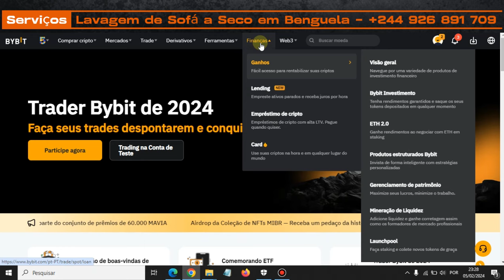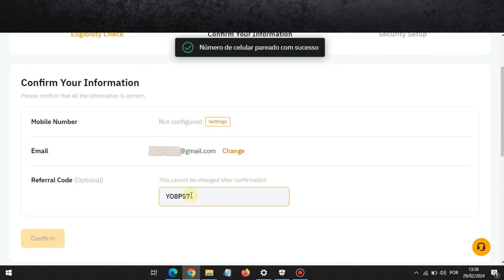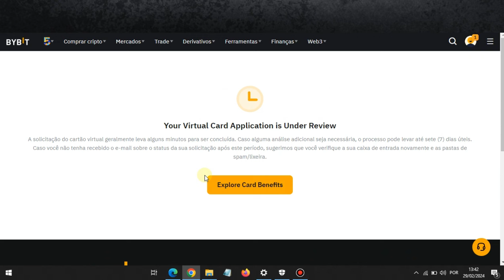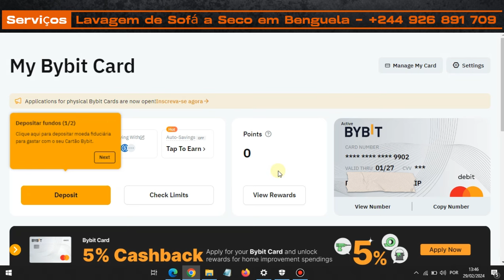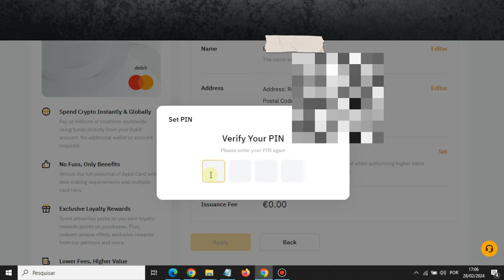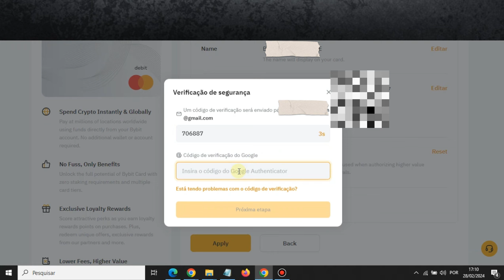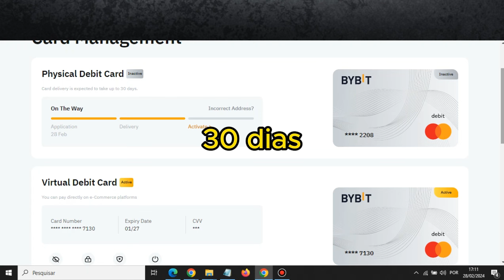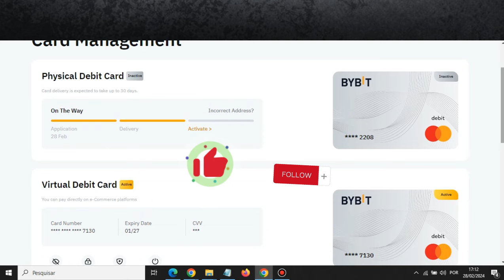Como Solicitar CARTÃO VIRTUAL E FÍSICO da BYBIT | 2024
A Bybit é sensacional
Crypto Card - Faça compras e pagamentos pelo internet ou levantamento em caixas eletrônicos ( ATM) com cartão da Bybit

👉 Anuncie aqui: sua marca, seu negócio, sua empresa.